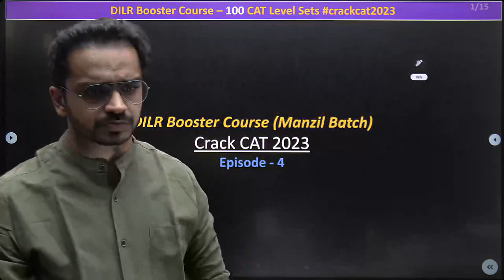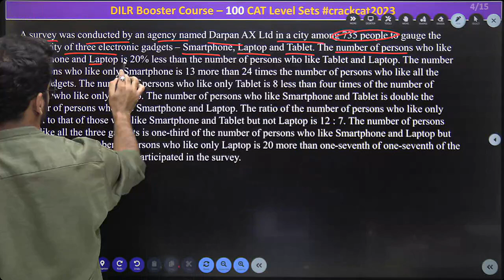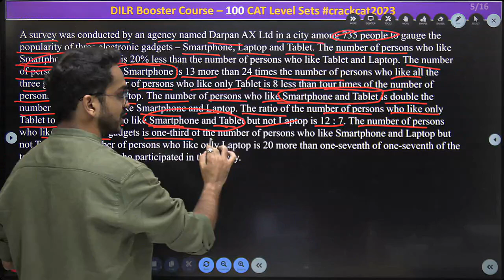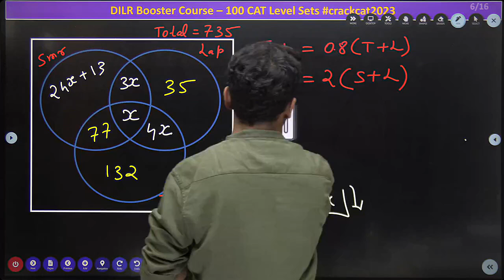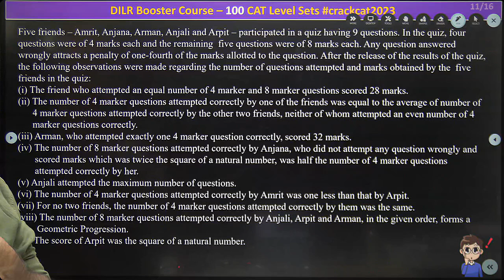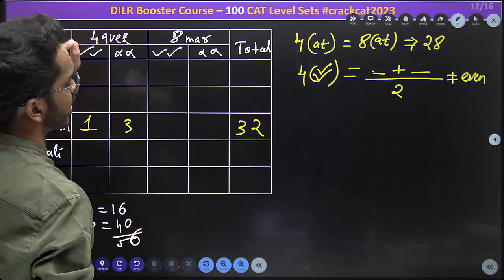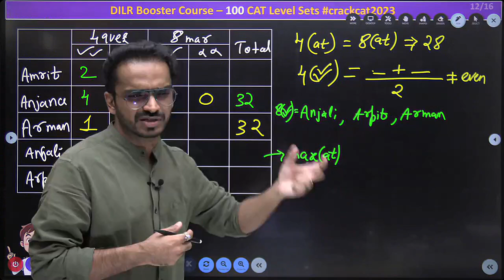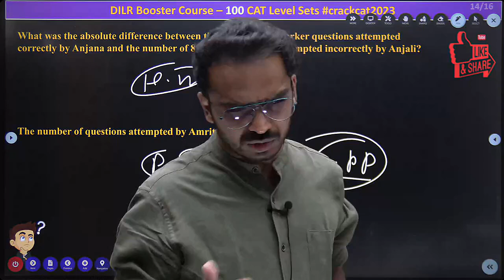DILR Booster Course | Class - 4 | Logical Reasoning for CAT 2024